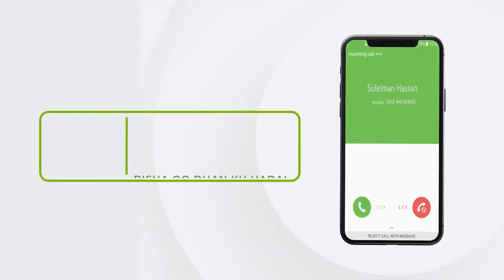Qiimaha lagu ibinaayo Dameeraha ayaa Kor u kacay Magaalada Jigjiga